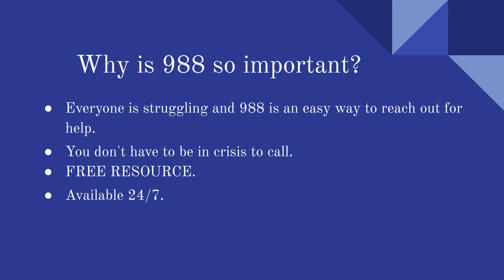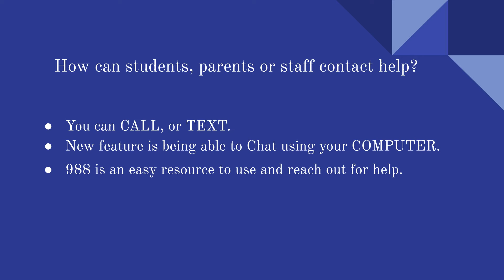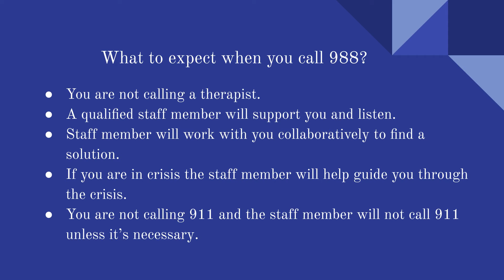MCPS Waymaking - 988 Suicide and Crisis Lifeline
In this episode of MCPS Waymaking, Rachel Larkin, Director of Hotline Outreach and Partnerships for Everymind, joins Dr. Chester to highlight 988, which has been designated as the new three-digit dialing code that will route callers to the National Suicide Prevention Lifeline.